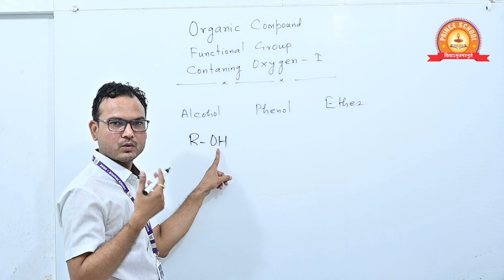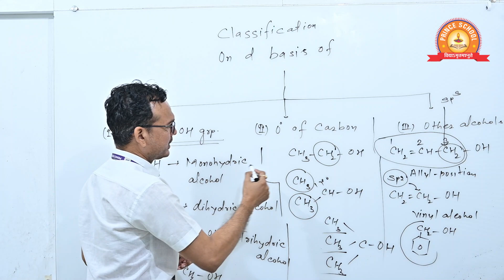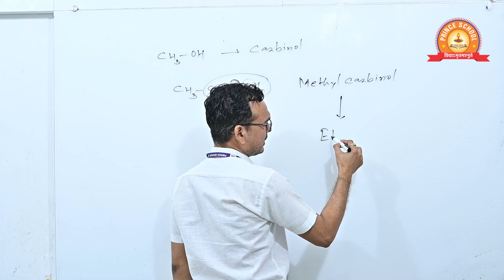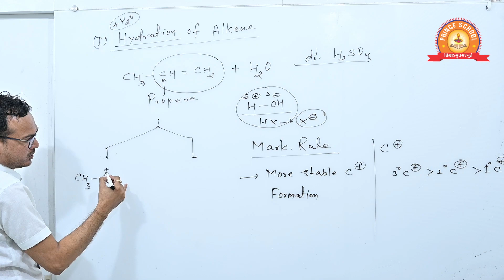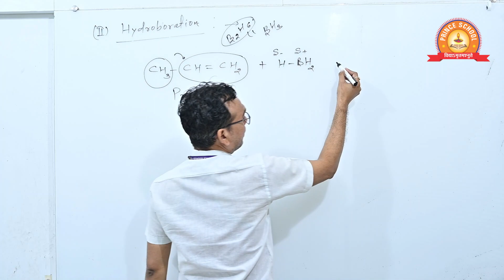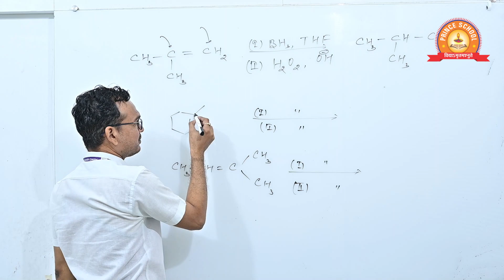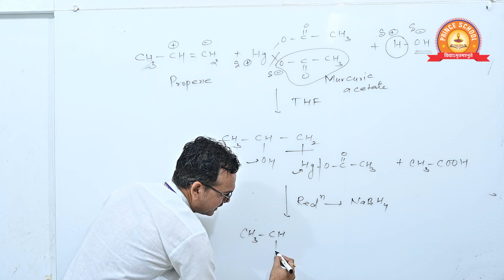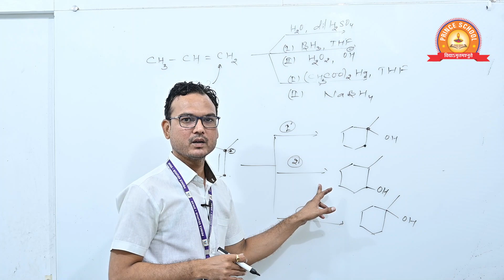Class - XII || Chemistry || Topic -Organic Compoud Functional Group Containing Oxygen - I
In this video you will learn about Class - XII | Chemistry | Topic # Chemical Kinetics Important Questions